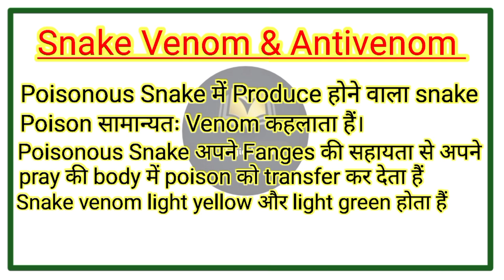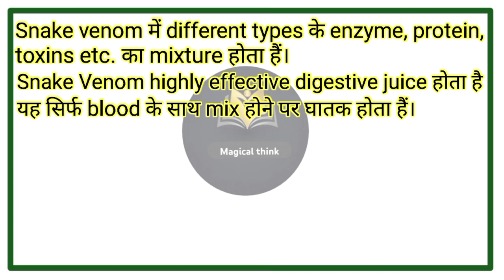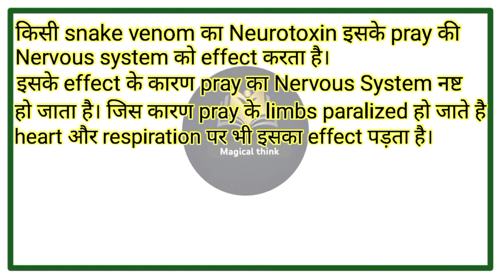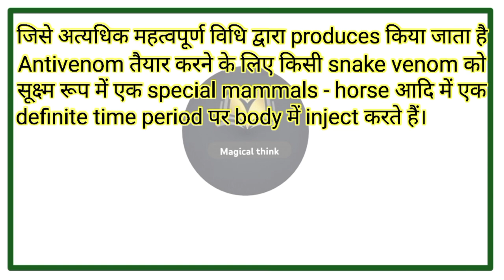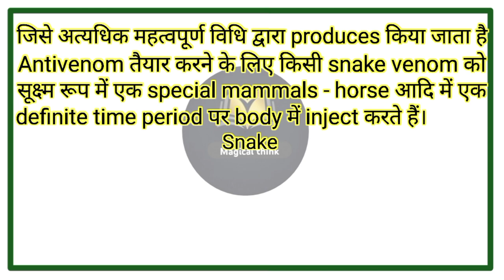Snake Venom & Antivenom || B.Sc 2nd Year In Hindi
snake venom and antivenom bsc 2nd year in hindi
snake venom
snake bite does
snake bite antivenom
types of snake venom and antivenom
SNAKE VENOM
Poison apparatus
snake venom antivenom complete
Snake venom and antivenom
Snake Biting Mechanism
snake bite antivenom
Snake Biting Mechanism
snake biting mechanism